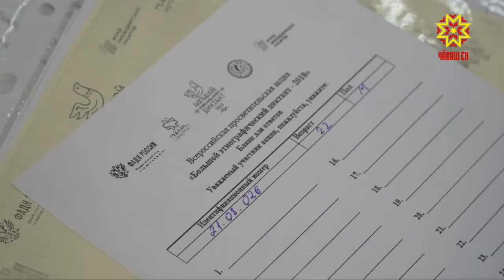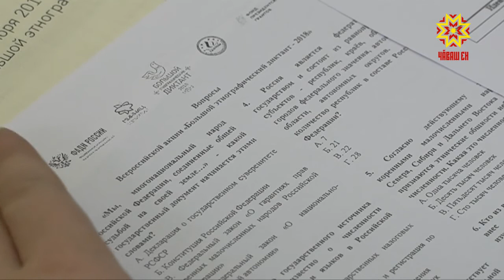Проверить знания о родной стране, ее истории, культуре и традициях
В Чувашии все желающие писали «Большой этнографический диктант».